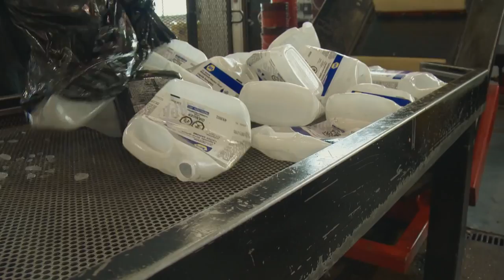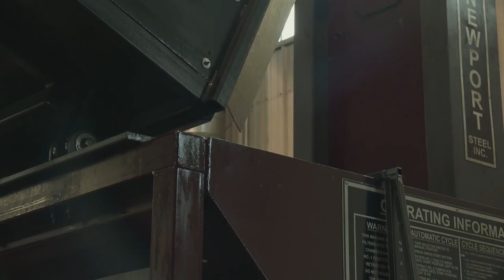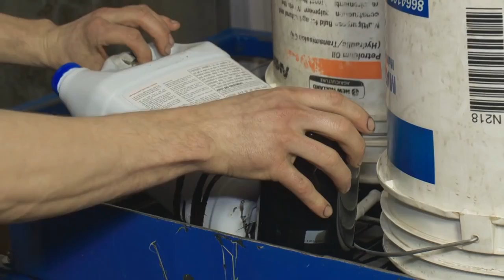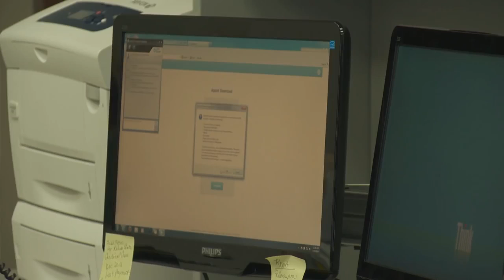Recycling Used Oil Materials (Used Oil, Filters, Plastic Containers) in Saskatchewan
Saskatchewan has a network of nearly 200 year-round collection facilities and EcoCentres in almost 200 communities.

These are convenient drop-off points for what we call small generators. A do-it-yourself mechanic, a farmer or small business may have smaller quantities of used oil, filters, used antifreeze, and oil/antifreeze/diesel exhaust fluid (DEF) plastic containers that can be easily transported to a nearby collection facility, and which may be too small for registered collectors to pick up.

Or call SARRC’s toll free telephone number at 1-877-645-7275.